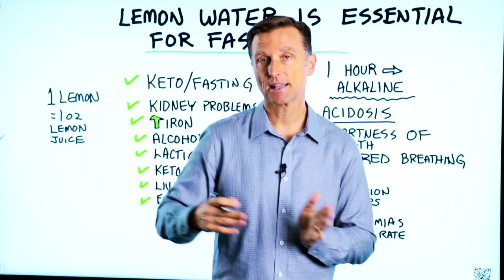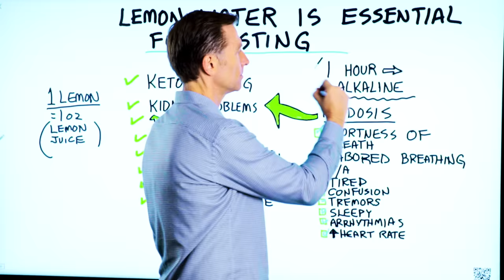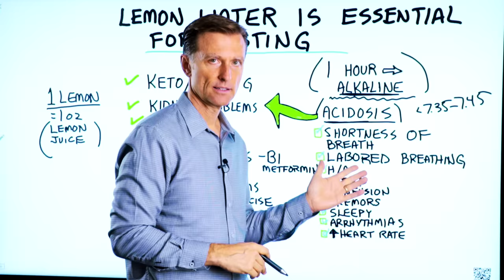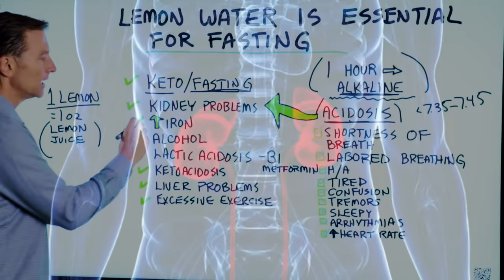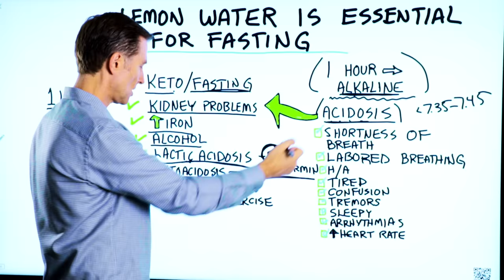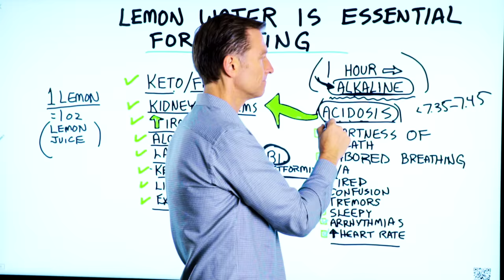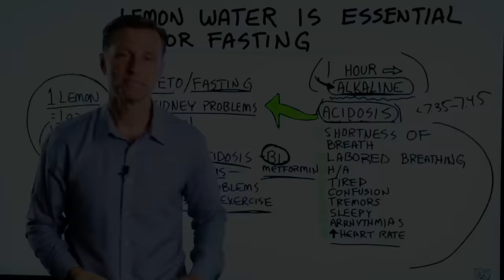Lemon Water is Essential for Fasting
Find out why lemon water is essential for fasting. Check this out!

Timestamps
0:00 Lemon water
0:10 Benefits of lemons
1:17 Lemons and acidosis
2:03 Symptoms of acidosis
2:30 The right pH
2:58 A great remedy
3:02 What causes the body to be too acidic
5:45 What to do

In this video, I want to cover why lemon water is essential if you’re doing fasting and the ketogenic diet.

Typically, when a person thinks of lemons, they think of citric acid. Lemons may help decrease the risk of kidney stones because they help bind with oxalates. There is also some vitamin C in lemons. But, the vitamin C is destroyed if the lemon juice product has been pasteurized.

What’s interesting about lemon juice, is that within one hour after you consume it, it turns alkaline. Lemons may be beneficial for people that have acidosis.

Symptoms of acidosis:
 • Shortness of breath
 • Labored breathing
 • Headaches
 • Tiredness
 • Confusion
 • Tremors
 • Arrhythmias

You don’t actually want to be too alkaline or too acid. A great remedy for being too acidic would actually be lemon juice.

What can cause the body to be too acidic:
 • Keto/fasting
 • Kidney problems
 • Too much iron
 • Alcohol
 • Lactic acidosis
 • Ketoacidosis
 • Liver problems
 • Excessive exercise

If you’re doing fasting or keto, mix some lemon (about 1 oz.) in water and drink that to help minimize acidosis and some of the symptoms of acidosis.

I hope this helps you better understand why lemon water is essential for fasting.